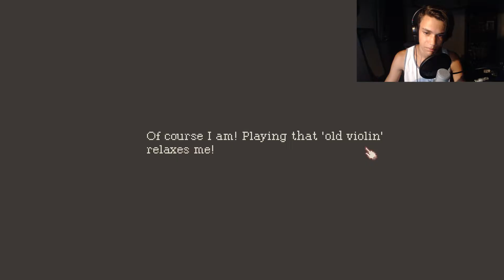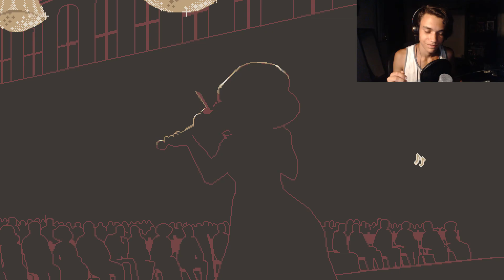THE LIONS SONG: Episode 1 - Silence | Very amazing Game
A very incredible game I really suggest to watch threw the whole thing its very interesting